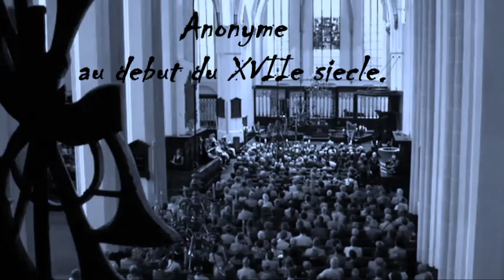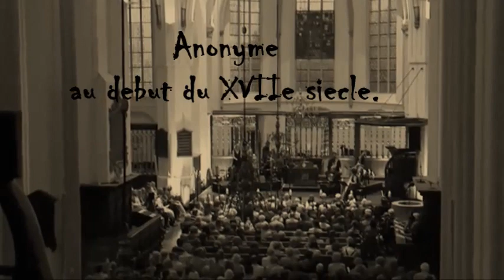"Monteverdi's Metamorfosi" ~ "Allegri's Anamorfosi" - Italian Sacred Music of 17th century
Le Poeme Harmonique - Vincent Dumestre.